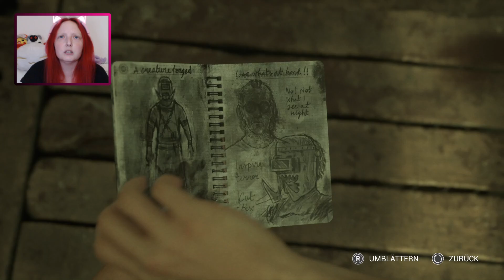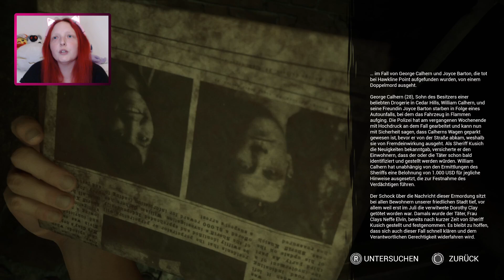Let's Play The Casting of Frank Stone [07] - Der Raum des Killers - Grün ist die Farbe des....?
Aus der Welt von

Der Massenmörder Frank Stone wird von Sam Green aufgehalten. Jahre später ist der Ort des Geschehens noch immer Tabu. Doch das ist kein Grund, für eine Gruppe von Teenagern sich daran zu halten. Genau dort wollen sie einen Horrorfilm drehen.

Entwickler: Supermassive Games
Publisher: Behaviour Interactive
Erscheinungsjahr: 09.2024
Plattform: PS5, PC und XBox